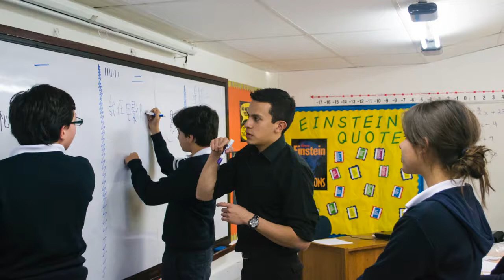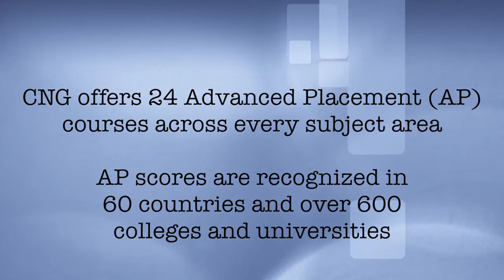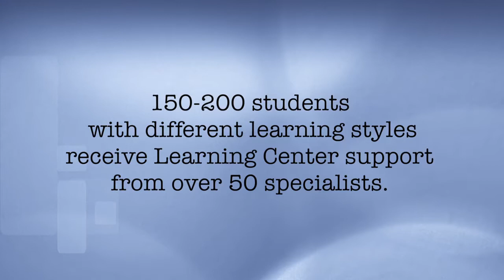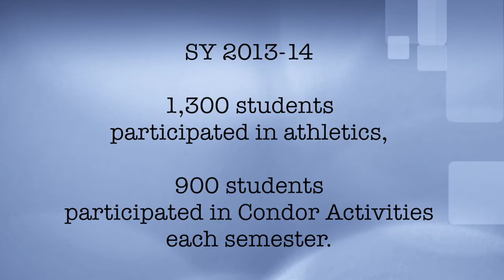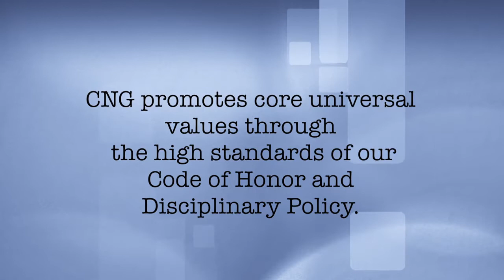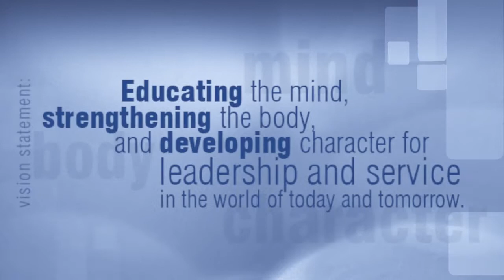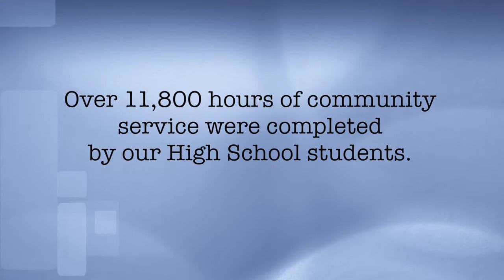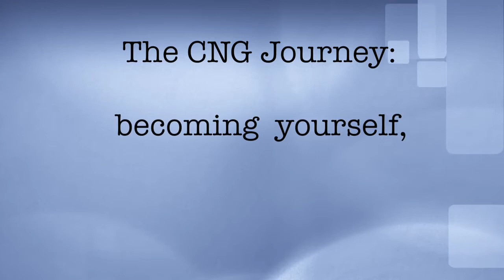The CNG Journey 2014 on Vimeo